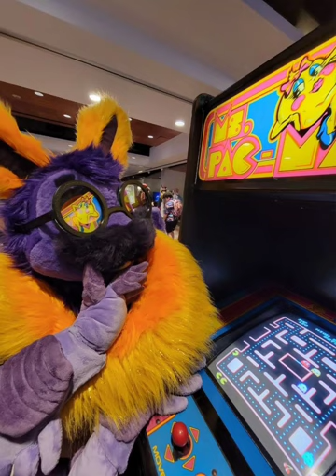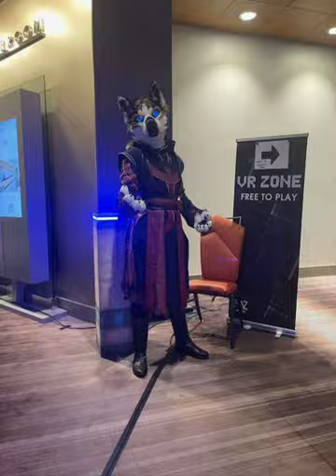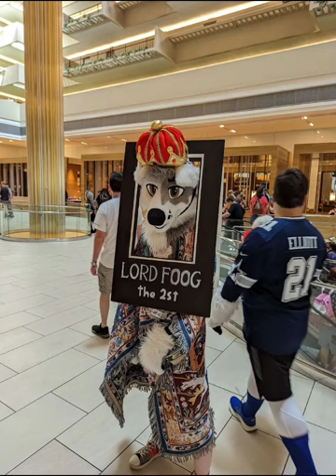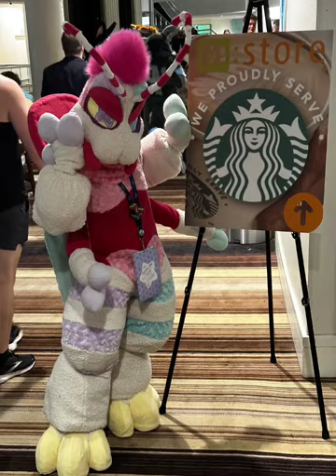FWA 2023 Discord Photo Slideshow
photos collected from Fwa 2023 Discord fursuit channel for ease of viewing